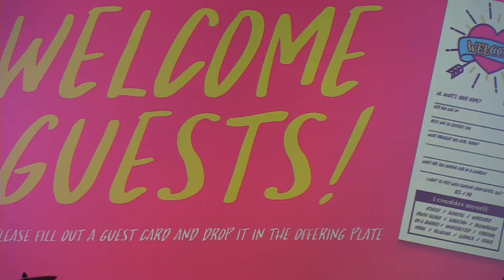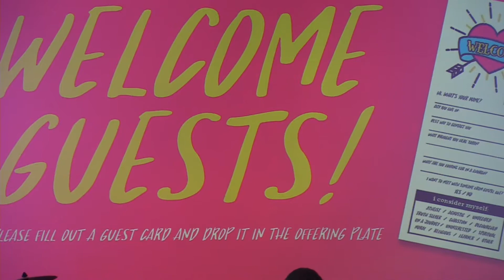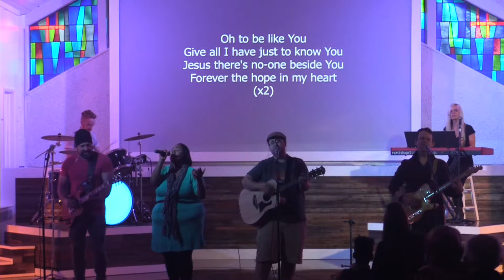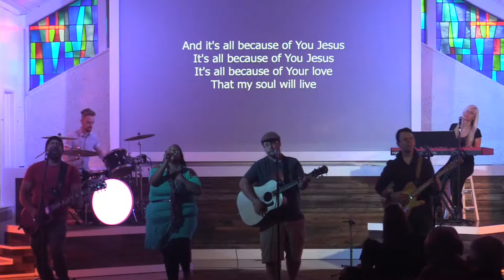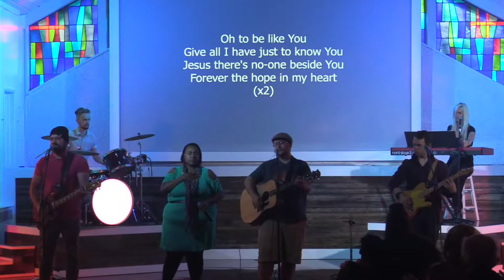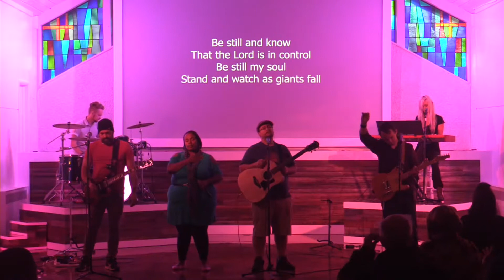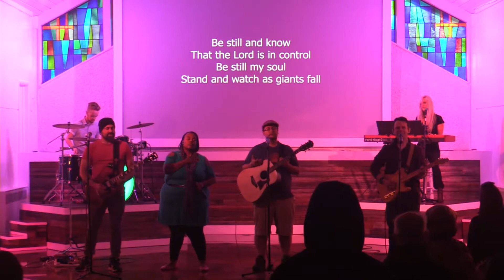Oct 27 2019 GL Sermon & worship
CCLI: 11253586